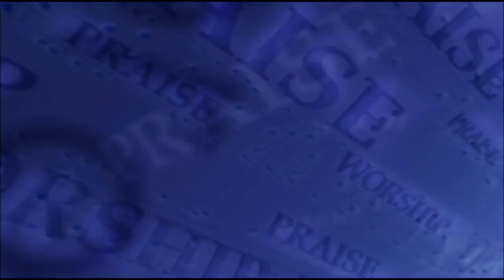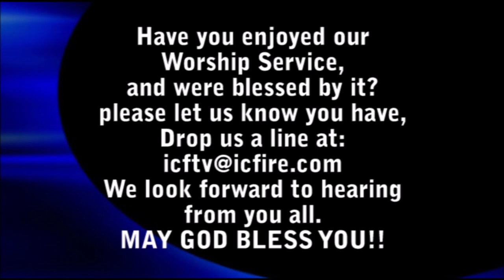ICF Worship 2019.6.16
ICFTV

This is living
You are good
Holy
Miracle
主はわれらの太陽